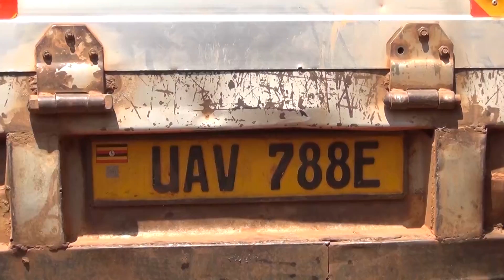JINJA-AKABENJE EKIMOTOKA KYA KASOOLI KISE ABANTU